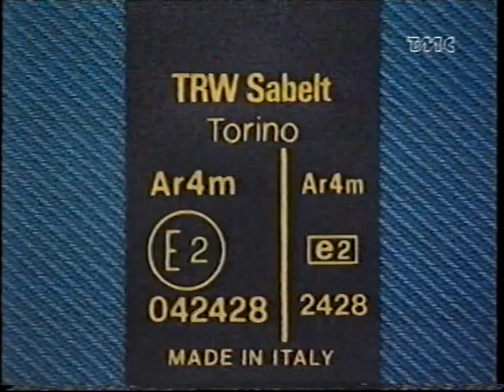Le cinture di sicurezza diventano obbligatorie - Aprile 1988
Entra in vigore la legge 111 del 18 marzo 1988 che introduce in Italia l'obbligo di installare sulle automobili e di usare le cinture di sicurezza. Servizio di Telemontecarlo